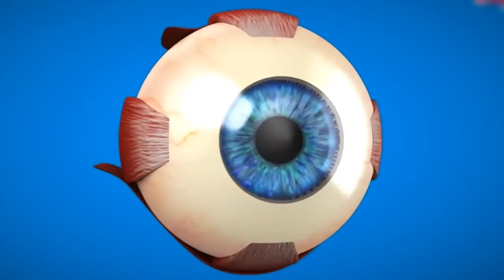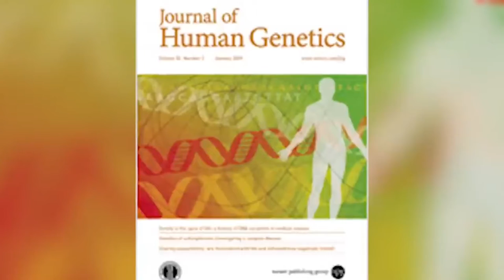You won’t believe what happens to people with blue eye all over the world.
blackstar 0 to text,
blackstar 0 to pen,
amped 1 blackstar,
chosen 1 blackstone labs,
blacks 2022,
blacks 2020 soca,
2 blacks vs the worldblue eyes edit,
eva cassidy blue eyes crying in the rain lyrics,
blue eyes guitar lessonkaiba summons blue eyes chaos max dragon,
eyes everley anderson blue qd7sykreaction on blue eyes song,
red dirt blue eyes,
rocket to the moon baby blue eyes,
red dirt blue eyes dustin lynch lyrics,
real blue eyes,
roy